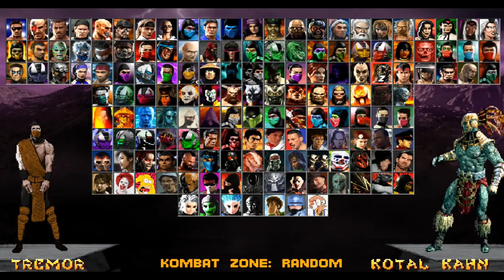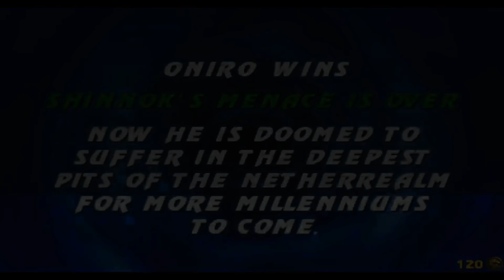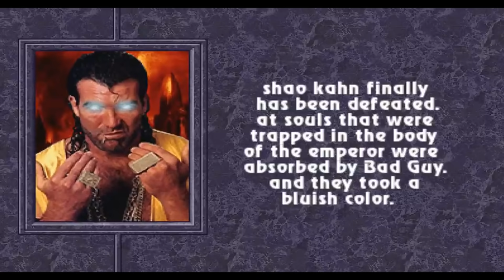Mortal Kombat New Era (2021) Beta Release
NOTE: So that there is an animation of the character when you select and you can change its version (2 times by pressing the start button), you may need to disable the antivirus